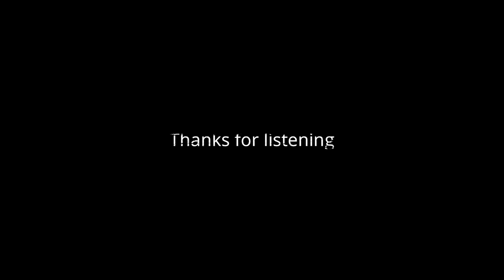Old Man River | Ranjit Barman | Dr.Bhupen Hazarika | Paul Robeson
Old Man River | Bistirna Parore New version
Inspired By Purbi mukhapadhyay

Original song credit :
Bistirna parore - Bhupen Hazarika
Bhupen Hazarika - Bistirno Dupare
Bhupen Hazarika - Ganga Behti Ho Kyun
Paul Robeson - Old Man River

New version Credit :
Vocal : Ranjit Barman
Music arrangement : Ratul Das
Mix & Mastering : Bluemoon Records [Ratul Das]
Videography & Editing : Vivek Dhar [VD Production]